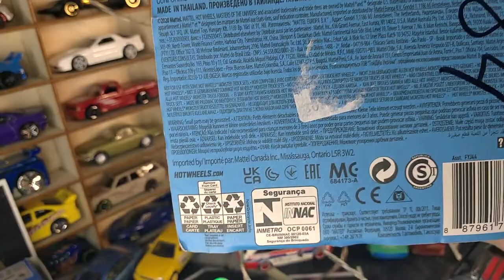BONE SHAKER Monster Truck HOT WHEELS - Unpack - [Fast Food]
Распаковка и обзор монстр-трака от Hot Wheels - Bone Shaker с принтом HW Pizza.
Hot Wheels Monster Truck Unboxing and Review - HW Pizza Print Bone Shaker.